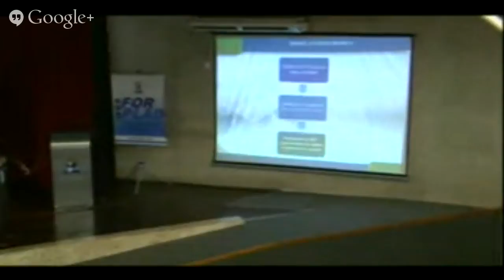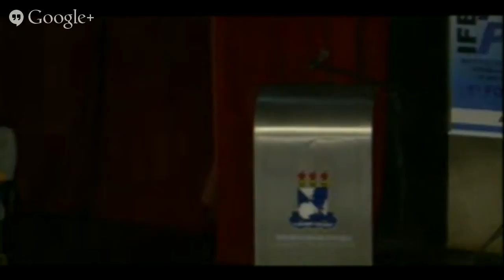1º FORPLAD 2015 | Dia 2 [Parte 3]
Segundo dia de transmissão do Fórum Nacional de Pró-Reitores de Planejamento e Administração (FORPLAD) realizado na Universidade Federal de Sergipe entre os dias 18 a 20 de Março.

Programação do dia:

Manhã - Parte 1:

- Painel 1 SPO/MEC com Iara Ferreira Pinheiro (Subsecretária de Planejamento e Orçamento - SPO/MEC);

Manhã - Parte 2:

- Palestra Apresentação da Rede Nacional de Ensino e Pesquisa (RNP): Governança, Segurança" e "Evolução da Infraestrutura" com Nelson Simões (Diretor Geral da RNP) e Ana Beatriz Zoss (Gerente de Relacionamento com Clientes - RNP);
- Plano de Trabalho das Regionais, com Valéria Callmon Cerisara (Regional Centro-Oeste), Rosilda Santana dos Santos (Regional Nordeste), Raquel Trindade Borges (Regional Norte), Valdomiro Neves de Lima (Regional Sudeste) e Caetano Carlos Bonchistiani (Regional Sul);

Tarde - Parte 3:

- Painel 2: Aquisição de Passagens Aéreas - Novo Modelo, com Antônio Leonel da Silva Cunha (Subsecretário de Assuntos Administrativos - SAA/MEC) e Geraldo Alves de Lima (Coordenador e Gestão de Processos - SAA/MEC);

Tarde - Parte 4:

- Reunião dos Grupos Temáticos, com Luis Afonso Bermudez (Coordenador do Grupo Temático de Administração) e Ana Lúcia de Medeiros (Coordenadora do Grupo Temático de Planejamento e Avaliação).

Núcleo de Editoração e Audiovisual (NEAV) e Pró-Reitoria de Planejamento (PROPLAN)